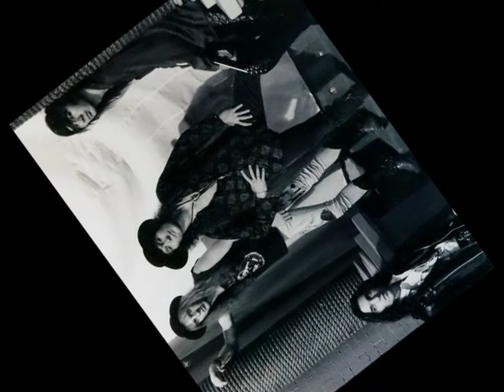CASANOVA - Hip Shot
Hip Shot - track 4 from the EP "Keep On Movin"
by the 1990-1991 Nashville Tennessee Rock Band CASANOVA
Featuring Kenny Wright (Lead vocals), Nick Nguyen (Guitars and backing vocals), Don Murray (Bass and Backing Vocals),
and Terry Thomas (Drums)